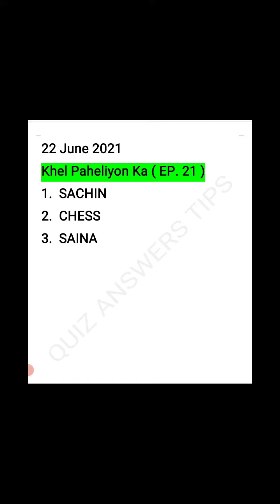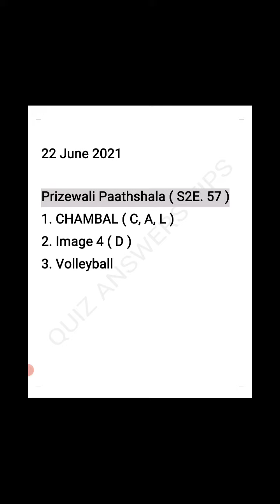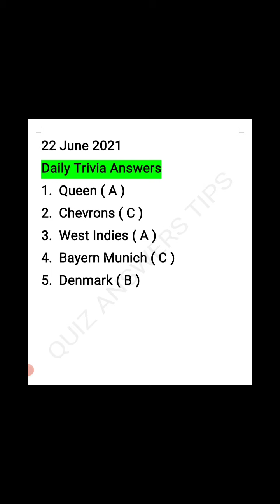Flipkart Quiz Today Answers | 22 June 2021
Flipkart Answers
flipkart kaun
kaun?whodiditanswer
prize wali pathshala quiz
Flipkart Answers
daily trivia
amazon quiz